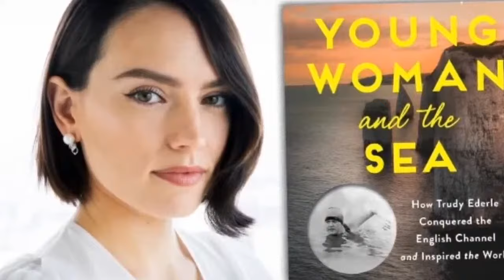Zendaya and Cast of Dune2 Arygle_Scrambled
Reunited and it feels so good! Me and my former tv daughter @zendaya and the cast of @dunemovie chat, preview of PBS Gospel and reviews of Scrambled, Argylle, Orion and the Dark and Drift.